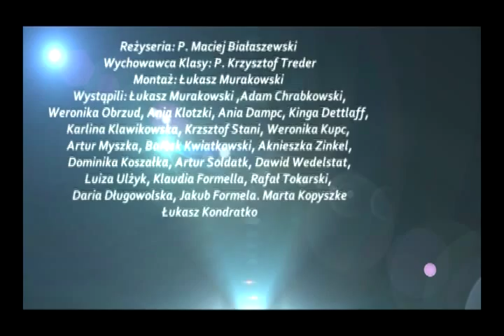Harlem Shake. Bożepole Wielkie KL. 2A GIM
Harlem Shake stworzony w Bożympolu Wielkim przez klasę  2A GIM.